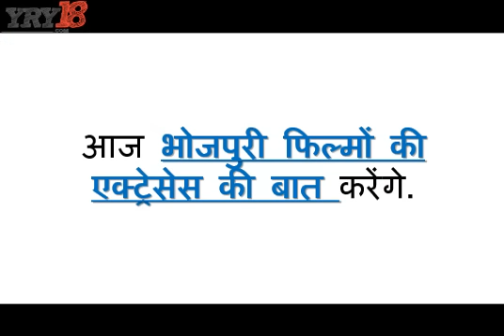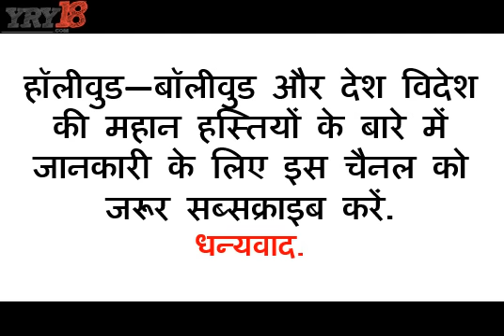Top 8 Bhojpuri Actresses | How Much Takes Bhojpuri Actress For A Film | YRY18.COM | Hindi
Here is top 8 highest paid Bhojpuri actresses Amrapali Dubey, Monalisa, Rani Chatterjee, kajal, priyanka, Pakhi Hegde, Rinku Ghosh and Anjana. And their charge for Per Film. Highest paid bhojpuri actress heroine salary per film.